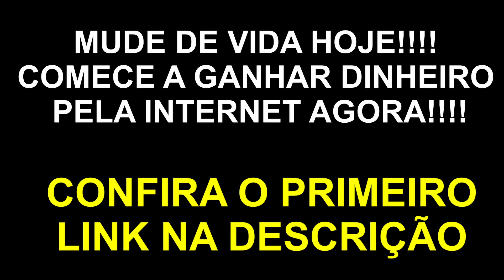BRUNA MARQUEZINE CRIANÇA FAZENDO SUA PRIMEIRA PROPAGANDA | PodcatsDelas Cortes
BRUNA MARQUEZINE - PODDELAS #122

ENTREVISTADA E HOSTS DO PODCAST:
BRUNA MARQUEZINE é atriz, influencer, empresária e modelo, entrevistada por TATÁ e BOO, no PODDELAS